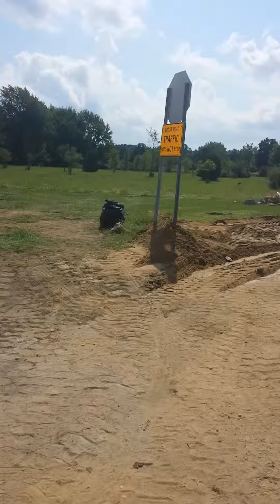August 19, 2015